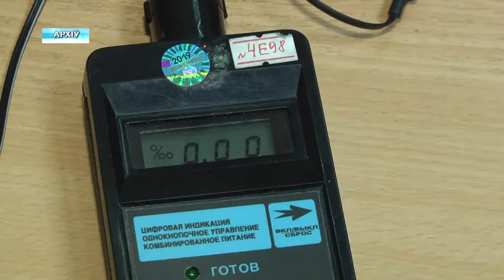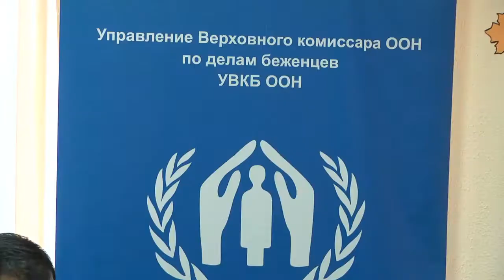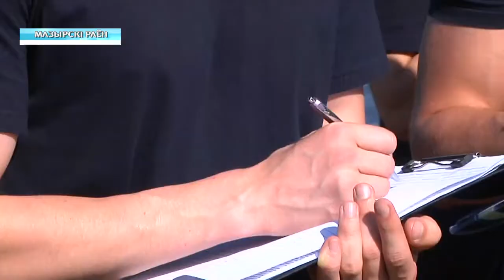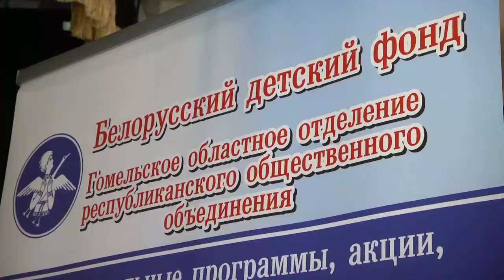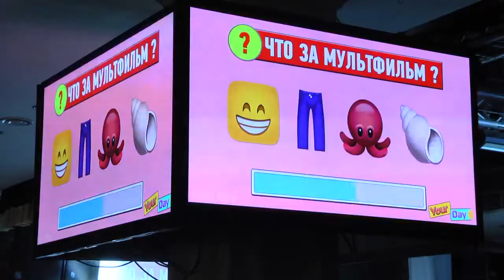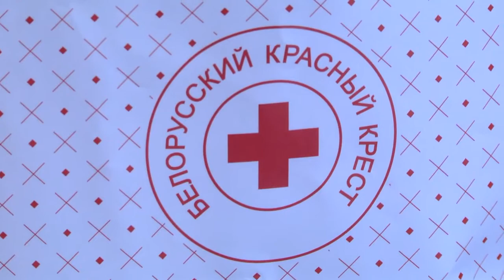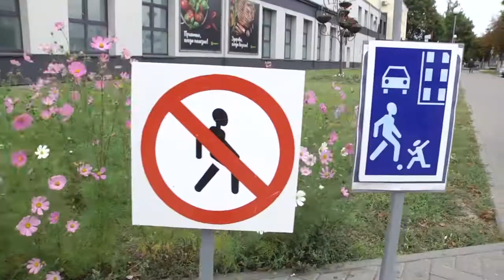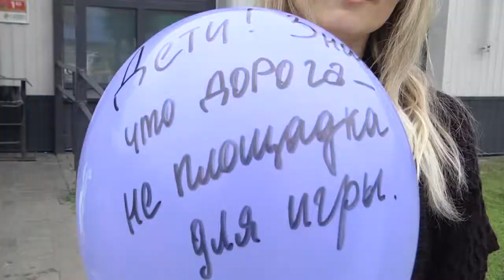22 08 2019 НОВОСТИ